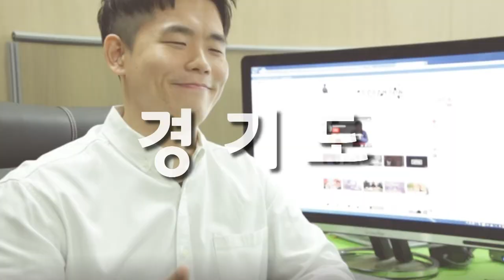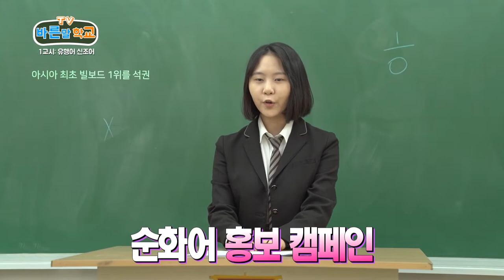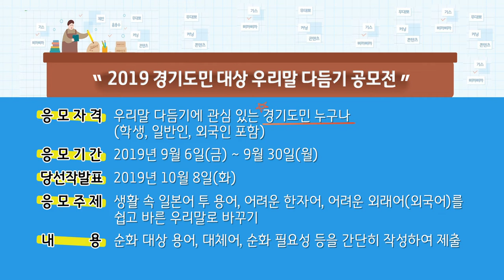9씨뉴스 우리 언어 속 일제잔재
이번 9씨 뉴스에선 경기도민과 함께하는 `경기도 일제 잔재 언어 청산` 스피드 퀴즈를 준비했습니다.

우리 언어 속 일제잔재, 시청자 여러분도 함께 맞춰보세요!

우리 언어 속 곳곳에 남아있는 일제 잔재.

경기도는 3.1운동과 임시정부 수립 100주년을 맞아 `언어 속 일제 잔재 청산`에 착수했는데요.

오는 11월까진 일제 잔재 용어를 수집하고 순화어를 개발, 12월엔 경기도민에게 순화어를 널리 알리는 캠페인을 펼친다고 합니다.

일제 잔재 청산을 위해 여러분의 순화어 사용 실천을 부탁드립니다.